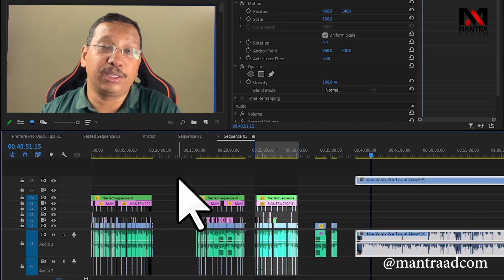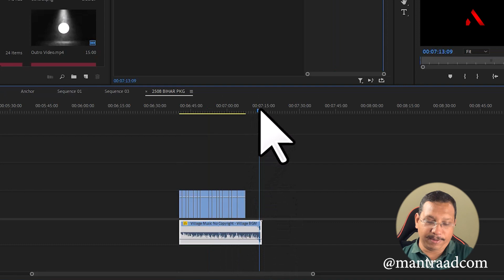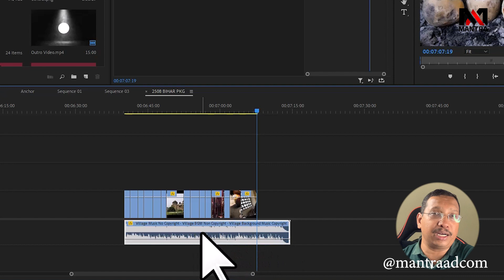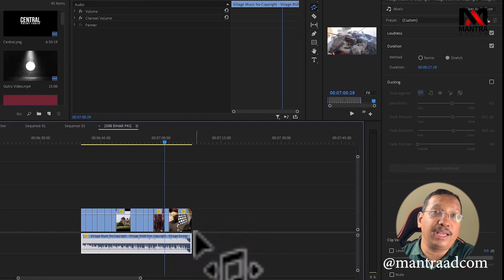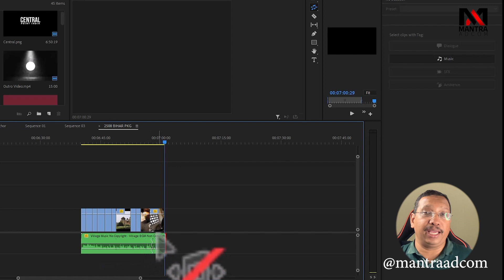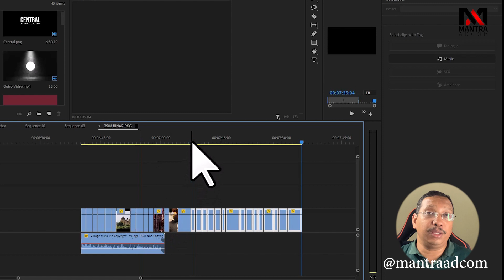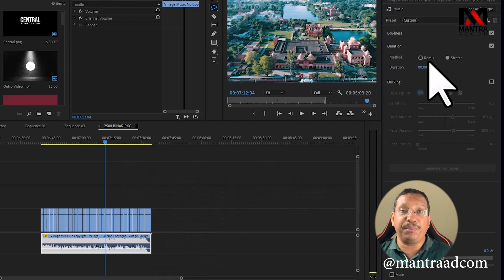Premiere Pro Quick Tips 24 - How to Automatically Remix Audio with this new Adobe Premiere Pro Tool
* Highlights Projects
* Birthday Project
* Online Vidhi (Vidhi) Projects
* Teaser Projects

Thanks